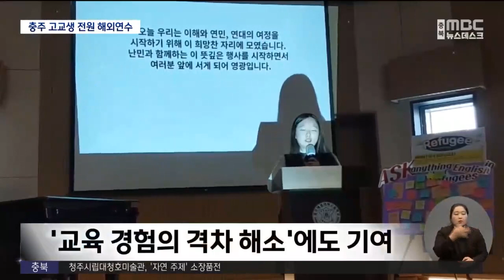충주 고1 전원 해외연수.."교육 격차 해소"ㅣMBC충북NEWS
◀ 앵 커 ▶
충북에서 최초로
충주지역 11개 고등학교 1학년 전원이
수학여행을 해외로 다녀왔습니다.

충주시에서 지원하는 교육 경비와
도교육청의 체험 학습비를 통해
학생과 학부모의 부담을 최소화했는데요.

성과는 어땠을까요?

이승준 기자가 관계자들을 만나봤습니다.

◀ 리포트 ▶

충주의 고등학교 1학년 전원이
글로벌 해외연수를 마쳤습니다.

지난 9월 중순 한림디자인고를 시작으로
지난주 중앙탑고등학교까지
11개 고등학교 1,850여 명이 다녀왔습니다.

장애 학생을 위해 전담팀까지 꾸려졌고
단 한 명도 소외되지 않도록 진행됐습니다.

10개 학교는 오사카와 교토 등
일본 간사이 지역을 선택했고,
충주여고만 호주를 연수지로 정했습니다.

◀ INT ▶ 이춘형 충주여고 교장
"글로벌 마인드, 글로벌 인재 육성 그런 취지에서 볼 때는 우리와는 다른 서양 문화권을 체험하는 것이 학생들에게 꿈과 용기와 도전 의식을
심어줄 수 있다고 생각이 되었습니다."

일본의 고등학교를 찾아간 학생들은
또래를 사귀고 생각을 나누며
세계 시민으로 첫발을 내디뎠습니다.

◀ INT ▶ 황서영 한림디자인고 1학년
"서로 만든 작품이나 그런 것들을 공유를 하면서 교류를 할 수 있었고 또 이제 저희가 귀국한 이후에서도 서로 인스타 교환이나 그런 걸 통해서 계속 이제 인연을 이어갈 수 있었던..."

3박 4일에서 4박 5일의 짧은 일정이었지만
사전 준비는 8~9개월이 걸렸습니다.

학생들 각자 좋아하는 주제를 정하고
한 학기 이상 탐구하고 공부했습니다.

◀ INT ▶ 송유나 한림디자인고 1학년
"누군가에게 인정받고 존경받는 삶이 되고 싶었기 때문에 윤동주 님을 조사하게 되었던 것이고, 그 윤동주 님이 저의 삶의 모토가 된 것 같아서 제가 한 발짝 더 다가갔다고..."

교사들은 학생들이 달라졌다고 말합니다.

떠나기 전엔 호기심을 견인했고,
돌아와서는 성장했다는 것입니다.

제주나 경주 같은 국내 관광지
수학여행에서 볼 수 없었던 모습입니다.

경제력의 차이로 경험이 다른 청소년에게
같은 기회가 주어졌다는 것도 긍정적입니다.

◀ INT ▶ 홍여진 예성여고 교사
"학생들의 어떤 교육적인 격차가 더 벌어지기 전에 조금 동등하게 생각해 보고 탐구해 보고 경험할 수 있는 기회를 줬다는 점에서 가장 의미가 크지 않을까 생각합니다."

지난 2021년 고교 평준화 이후
지자체와 교육지원청의 협력 모델로
첫 시행된 글로벌 해외연수는
다른 지역에서도 관심을 보이고 있습니다.

◀ INT ▶ 남정민 충주교육지원청 장학사
"일부 시군에서 지금 문의가 되고 있고요. 지금 아마 저희가 갔다 오고 나서 성과보고회를 하면 이거와 관련된 다양한 논의들이 촉발될 것으로 지금 예상하고 있습니다."

작은 도시지만 아이들을 크게 키우겠다는
지역 사회의 노력이 이제 시작됐습니다.